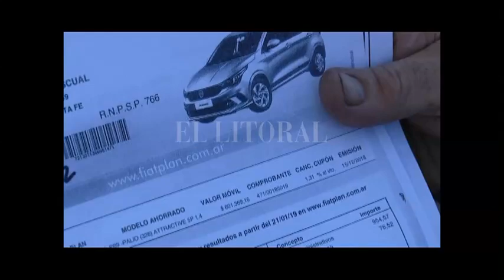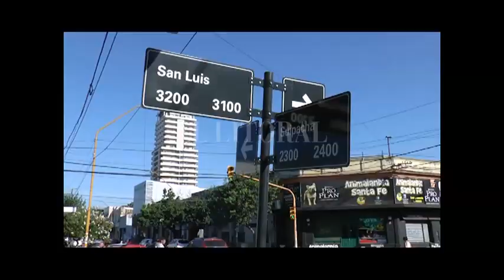NUEVA PROTESTA DE TITULARES DE PLANES DE AUTOAHORRO